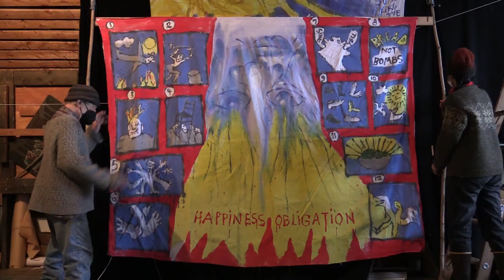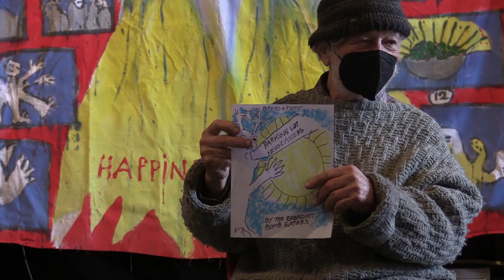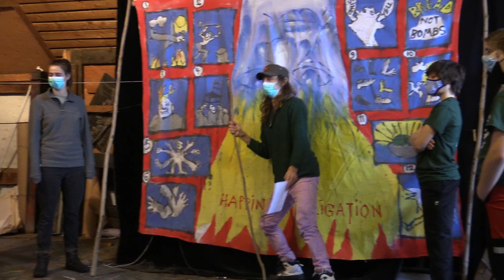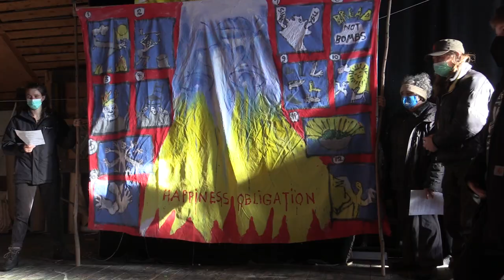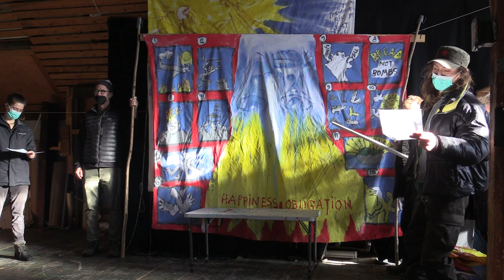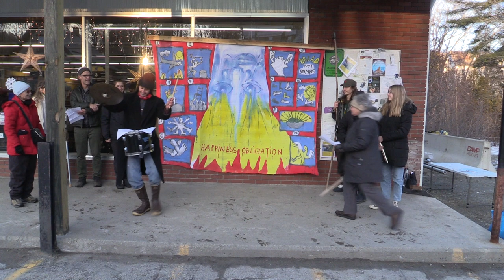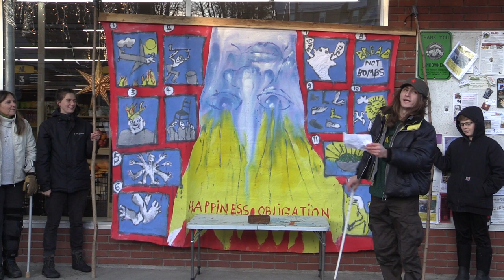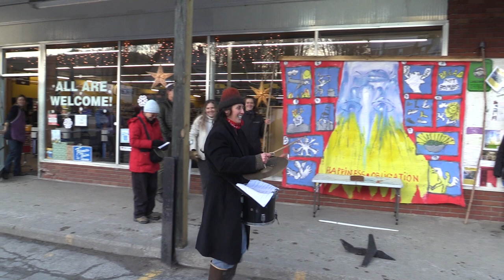B&P Peter Schumann Directs Happiness Obligation! 01/07-08/2023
Documentation of rehearsal process and performance of January 7 and 8, 2023:
Peter Schumann and the newly formed Bread Not Bombs Eaters/Parking Lot Newscasters troupe collaborate in the creation of the Happiness Obligation Cantastoria.  Peter's  exhuberantly subversive directorial style is revealed!
Full disclosure: this is an edited version of rehearsals and initial performance of this new piece derived from a recent chapbook by Schumann!
This documentary is divided into three parts 1- The first collabortive rehearsal; 2 - The Touch up rehearsal; and 3 - the Premiere Performance of Happiness Obligation in the parking lot of the Buffalo Mt Co-op in Hardwick, VT. , where un-masked longtime Garbage Man Alexis Smith makes a first stage appearance following 6 months of healing from a broken leg sustained in the penultimate performance of the Apocalypse Defiance Circus and Pageant of Summer 2022!
with (not in any particular order):
Peter Griffin
Susan Bettmann
Alexis Smith
Mabel Houghton
Heather Clark
River Spirit
Anna Crytzer
Theresa Peura
Fiona Bock
Iso Bock
Howie Demaine
Maura Gahan

filmed & edited by Jerome Lipani